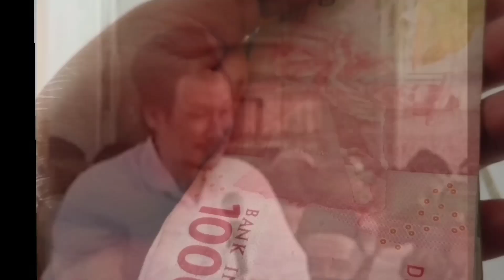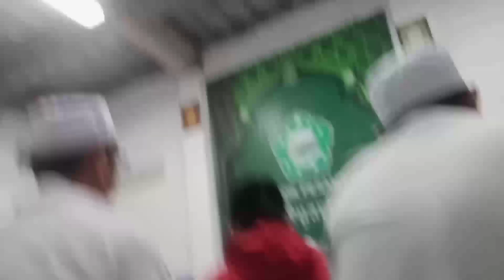MARAH KARENA SALAH ITU KELIRU (GUS BAHA)SAYA RINDU SURGA KARENA DI DALAMNYA ADA NABI MUHAMMAD.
Marah karena salah menurut Gus Baha itu keliru,karena kalau itu yang melakukan kesalahan orang terpandang, Cantik atau bos,maka tidak jadi marah.marah karena hal lain,tidak jadi marah karena hal lain.